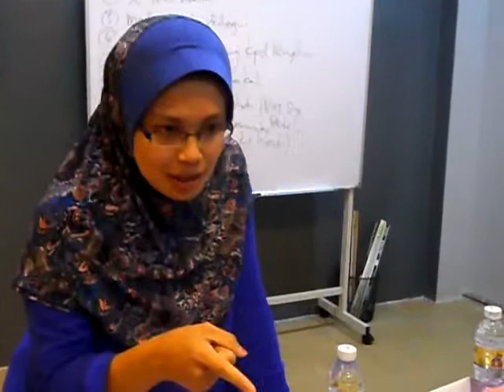Taklimat Sharifah Aini 5